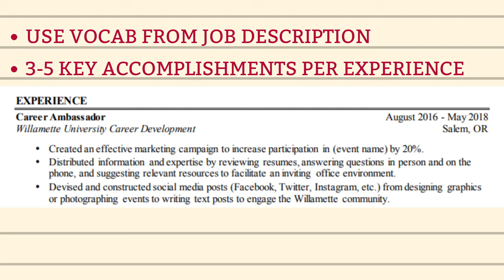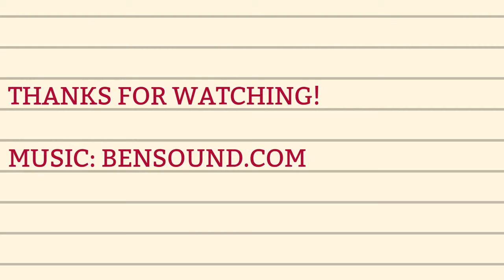Writing Accomplishment Statements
Mandy Devereux, Director of Career Development for the College of Arts and Sciences explains how to write bulleted accomplishment statements for your resume.